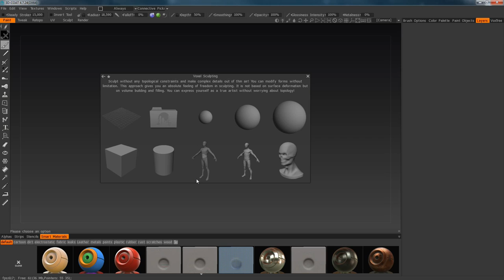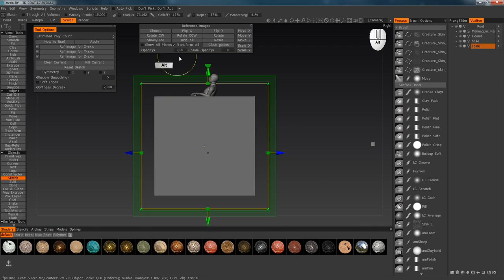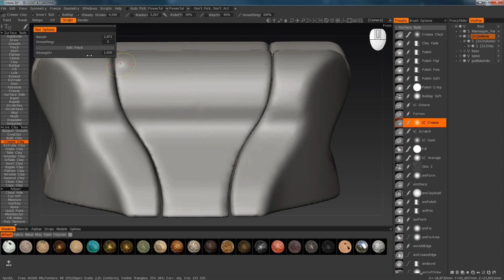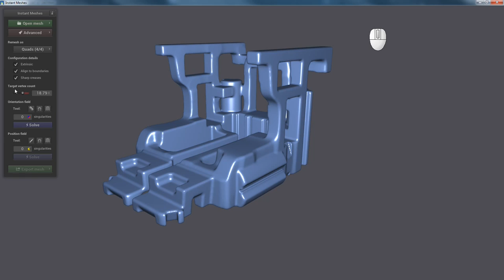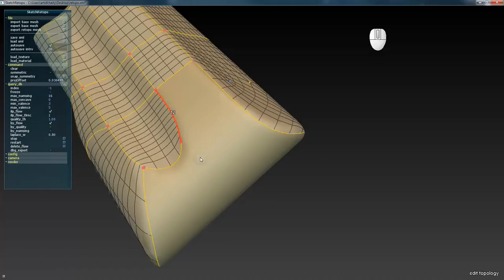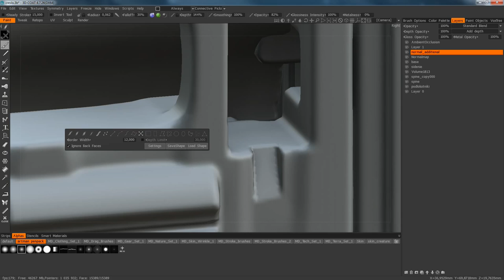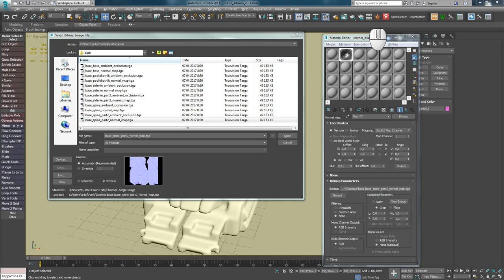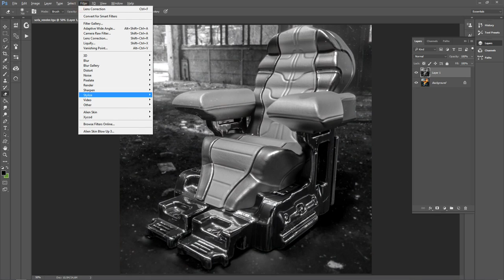Sci-fi armchair concept in 3D-Coat, SketchRetopo, InstantMeshes, Vray and VRSCans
A creation of sci-fi concept in 3d Coat and render with Vray and VRScans.
Hello! With you Andrew krivulya aka Charly and today I present to you my tutorial about VRScans. In this tutorial I show details of the tools that I use for concepting inorganic objects in 3d-Coat. Then show retopology in an Instant Meshes and Sketch Retopo softwares. After that do autouv in 3d-Coat and render the model using VRScans and Vray.

Useful links about which I speak in video:
►Hardsurface autopo in 3d-coat

The content of the video:
00:00 - 00:40 - Intro
00:40 - 01:51 - Setup the manequin pose.
01:51 - 05:20 - Primitives and CutOff. The types of the lasso tool to trim the object.
05:20 - 06:50 - Constructor. The use of symmetry. The types of design angles.
06:50 - 09:08 - Sketch.
09:08 - 09:50 - Modeling the seats
09:50 - 10:35 - Modelling base
10:35 - 11:47 - Modeling of the back
11:47 - 12:25 - A refinement of the model base
12:25 - 14:41 - Modelling of the armrest.
14:41 - 16:24 - Export Matcap from Zbrush to 3D - Coat.
16:24 - 16:40 - Updating the database using the Constructor.
16:40 - 17:19 - Using Cut&amp;Clone
17:19 - 17:32 - Split.
17:32 - 17:53 - Instancer.
17:53 - 18:24 - Resample
18:24 - 19:00 - Finalization of the seat.
19:00 - 20:16 - Live Clay Tools.
20:16 - 22:26 - General Clay. Stripes and creating the seams.
22:26 - 23:40 - The Detailing of the back.
23:40 - 24:01 - The Detailing of the armrests.
24:01 - 26:40 - Work with CutOff tool.
26:40 - 27:50 - Start of the retopology.
27:50 - 31:46 - Export the base model from 3d Coat. Instant Meshes.
32:08 - 39:43 - Export the armrests model and their retopology in Sketch Retopo software from Disney. Analysis of the interface and the main tools of the retopology.
41:43 - 44:49 - Automatic unwrap of base model. Edit scan in the UV Room. Analysis of the main tools for working with UV. Tools Mark Seams, Edge Loops and UV Path. Use Unwrap and Apply UV Set.
45:01 - 47:41 - Bake w/Normal Map (Per-Pixel). Baking normal maps. A selection of preset for Normal Map. Adjust resolution textures.
47:55 - 48:25 - Baking ao.
48:25 - 53:11 - Analysis of thr tools for drawing the normals.
53:11 - 53:40 - Sage Thumbs
53:40 - 54:25 - The Detailing of normal maps.
54:25 - 55:18 - Export the normal and AO maps.
55:18 - 56:19 - An overview of the VRScans site.
56:19 - 56:48 - The selecting of VrayScannedMtl.
56:48 - 57:37 - Import the armchair into the Studio for render.
57:37 - 61:19 - Download the leather material. Setting of automatic tiling with the Adjust UV tilling to an object.Download vrscan file, setting the normal map. VrayBumpMtl and VrayNormalMap. Options Filter Color and Paint Color in VrayScannedMtl. Node material editor and create a VrayBlendMtl.
61:19 - 61:43 - Carpaint Grey and Mirror metal.
61:43 - 62:20 - Creating a mask of the armrest for a breakdown for materials in 3d Coat and use it in a VrayBlendMtl.
62:20 - 65:31 - Revision of the material base. Creating a mask scuffs in Substance Painter 2. Add generator and using Smart Mask. MG Mask Editor. Export the mask in 3dsmax. Creating a new preset. The load mask in the VrayBlendMtl.
65:31 - 68:23 - Setup of the HDRi and lighting brightness. The render settings. The render image. The use of adjustment layers in VFB and adding post-effects. Postprocessing in Photoshop.
68:23 - 68:47 - the Ending. Previous lesson. The follow button, and button my stores.

Pleasant viewing!